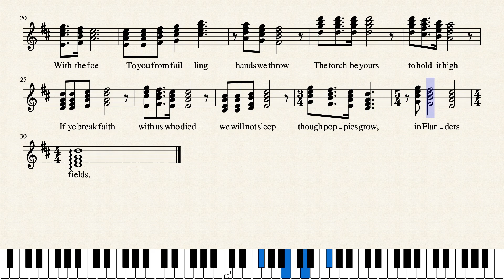In Flanders Fields (Sabaton) by Song arrangement by Sabaton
I am the original creator of this arrangement. If you find it anywhere else/in other videos, it is being used without my permission.